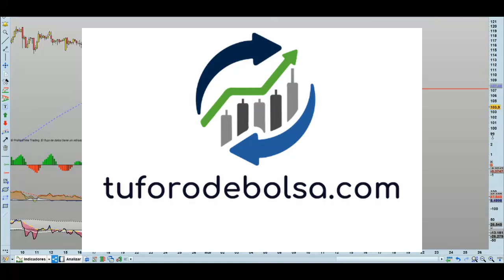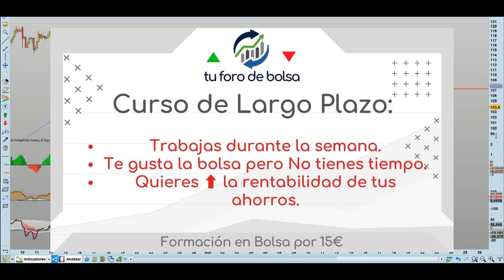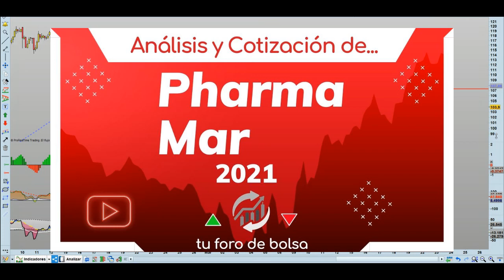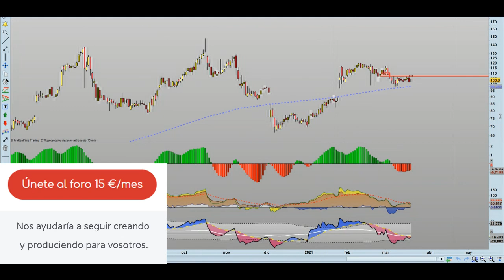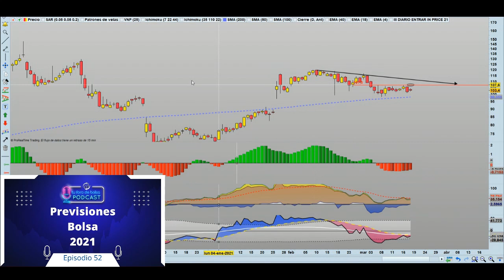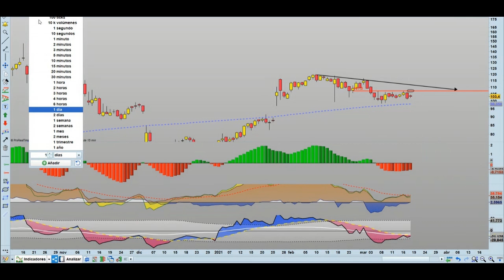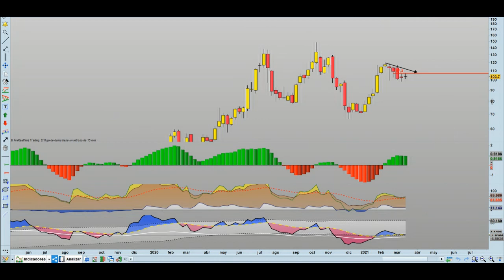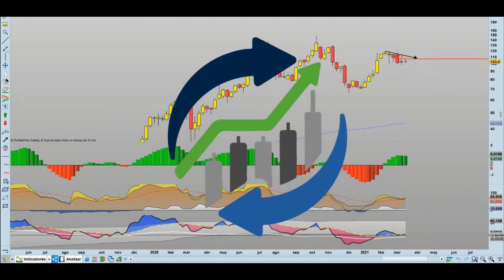🏅 Pharma Mar en bolsa. Análisis Técnico 🥋 y Análisis Fundamental en 7 min. PHM.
▶️ ¿Es momento invertir en PharmaMar? 🧐 ¿Es momento de comprar? ✅ ¿Es el momento de esperar? 💲💲 ¿Vendo mis acciones? 🤷🏻‍♂️ Análisis Tecnico y Análisis fundamental de PharmaMar. 📊